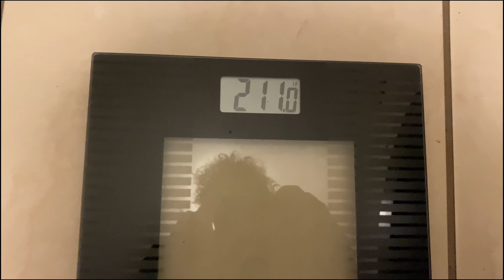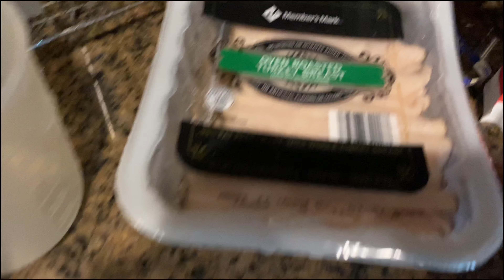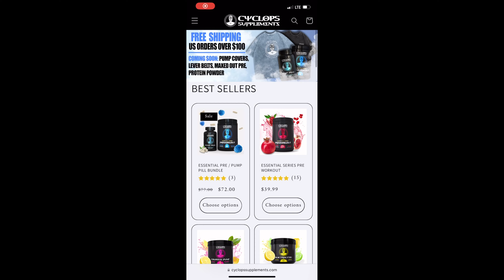Getting a wider back | PULL DAY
Width focused pull day. Hope y'all enjoy the vid. Remember...you're stronger than what you think.